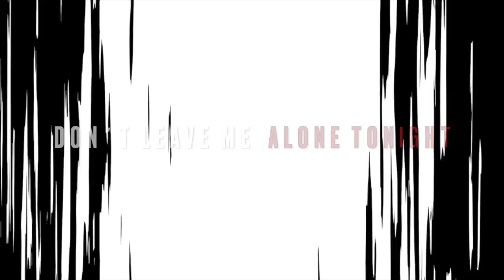Silver Roy - Open My eyes ft.Tamara Ahadi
Cuenta la historia.. que un dia ya muy lejano un chico de apenas 17 años había cogido su guitarra y con apenas unos acordes compuso lo que seria la primera canción de muchas que vendrían después.. en ella reflejó sus miedos, sus sueños, con  la inocencia que da la juventud.
Días después se la enseño a una amiga con la compartia pasiones hacia a la musica y juntos interpretaron la canción. Durante ese verano la cantaron juntos muchas veces en frente de sus amigos.. la canción se convierto rápido en una oda a libertad a la juventud y a los sueños.. de un grupo de jovenes que ni imaginan  como la vida cambiaria años después.
Un par de años después tuvo la oportunidad de grabarla de manera algo mas profesional y no dudo en contactar con su amiga para que le acompañara en las voces. Juntos se encerraron en un trastero para grabar sus tomas.
Así nació Open My Eyes.. La primera de todas.